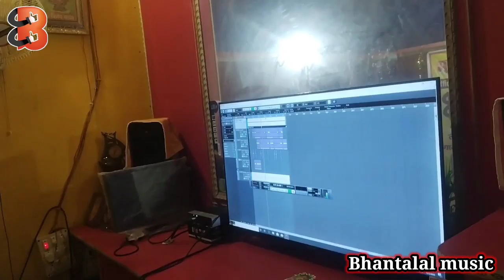Video - माई बाप के चरन सब पुजीह हो | Bhanta Lal Yadav का माँ बाप का प्यारा गीत | New Song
Album - माई बाप के चरन सब पुजीह हो
 Song -  माई बाप के चरन सब पुजीह हो
 Singer - Bhantalal Yadav
 Lyrics - Narendra Yadav
 Recording -
 Video Director -
 Managed By - Mars Entertainment
 Label - Bhanta Lal music

 Trade Enquiry -
 Company - Bhanta Lal music